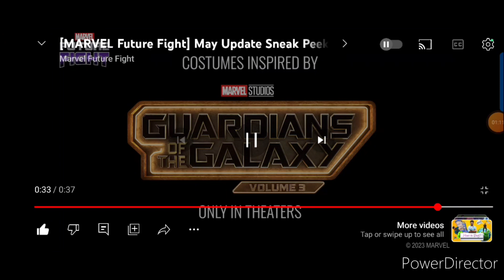GROOT AND GAMORA ARE GETTING BETTER,BUT NO ADAM....??|MARVEL FUTURE FIGHT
Hey Everyone.

This is Mehul.

You're watching @MARVEL007YT

join the official Discord Server to communicate with MFF Members!